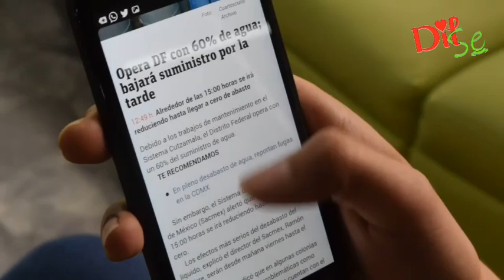ये है भारत की सबसे साफ नदी, पानी ऐसा की आर पार दिख जाए/dilse news